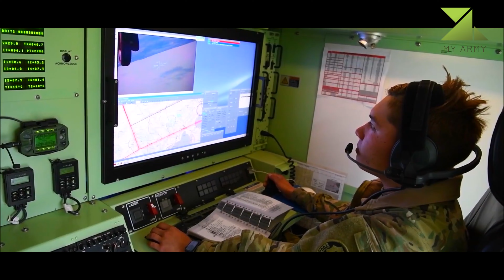AAI RQ-7 Shadow UAV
The AAI RQ-7 Shadow is an American unmanned aerial vehicle used by the United States Army, Australian Army, Swedish Army, Turkish Air Force and Italian Army for reconnaissance, surveillance, target acquisition and battle damage assessment. Launched from a trailer-mounted pneumatic catapult, it is recovered with the aid of arresting gear similar to jets on an aircraft carrier. Its gimbal-mounted, digitally stabilized, liquid nitrogen-cooled electro-optical/infrared (EO/IR) camera relays video in real time via a C-band line-of-sight data link to the ground control station.
The US Army's 2nd Battalion, 13th Aviation Regiment at Fort Huachuca, Arizona, trains soldiers, Marines, and civilians in the operation and maintenance of the Shadow UAS. The Shadow is operated in the U.S. Army at brigade-level.

The Quasar Entertainment does not own the rights to these videos and pictures.